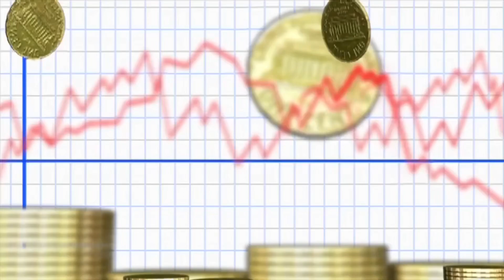Das Ende des Finanzsystems wie wir es kennen? 😱 | Banken legen Negativzinsen auf ihre Kunden um! 😱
▬ Praktische Links für Sammler ▬▬▬▬▬▬▬▬▬▬▬▬▬

▬ Bücher & interessante Stuff für Münzsammler ▬▬▬▬▬▬▬▬▬▬▬▬▬

*Jannik Beckers - Das Abenteuer Edelmetalle

▬ Alles weitere ▬▬▬▬▬▬▬▬▬▬▬▬▬